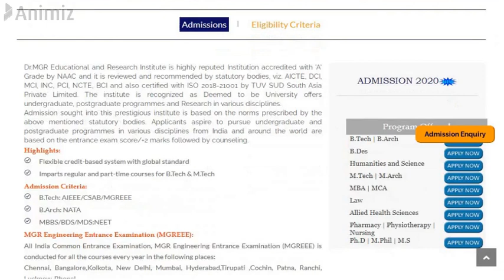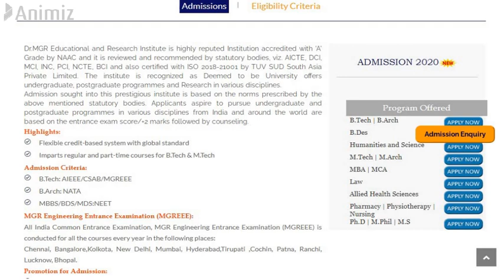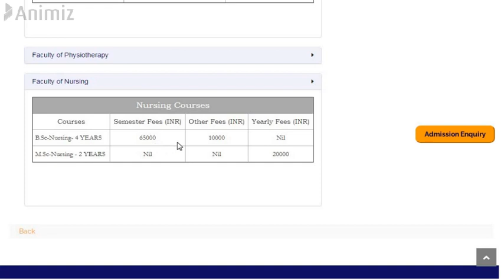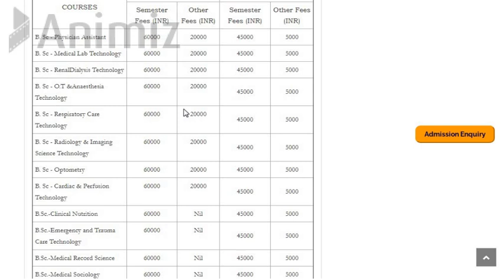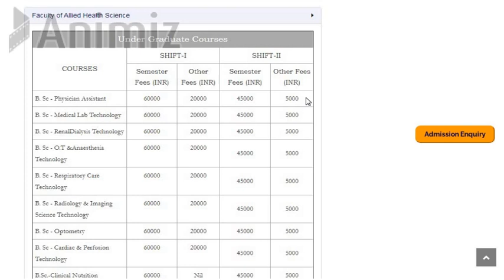Dr,M.G.R educational and Research institute admission 2020 &fees details /SD academy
Dr,M.G.R educational and Research institute admission 2020 &fees details /SDacademy

Eligibility Criteria for Undergraduate Programme:
For any discipline the applicant should

Complete 10+2 years of formal schooling

Meet the eligibility criteria as prescribed in the Admission norms

Evidence of required academic performance must be in the form of certified English transcripts listing all the courses with grades or marks earned.

Transcripts in languages other than English are not acceptable.
Admission Application Form:

Application forms Arch / MBBS / BDS / Nursing / Physiotherapy / Pharmacy / Allied Health Science with prospectus can be obtained in person for Rs.1000/- Application for Engineering & Technology, Law, H&S and other courses with prospectus can be obtained for Rs.500/- Application by post can be obtained with extra Rs.100/- by online & DD in favour of "Dr. MGR Educational and Research Institute". Payable at Chennai with full address of the applicant.

Submission of Completed forms should be sent to
The Director,

Admissions

Dr. MGR Educational and Research Institute
Periyar EVR Salai (NH 4 Highway)
Maduravoyal ,Chennai - 600 095.

Mode of Payment of Fees

Selected candidates have to pay the fees as mentioned in the Admission Form. The fees can be paid either by cash or through NEFT or by Demand Draft drawn in favour of Dr. MGR Educational and Research Institute, payable at Chennai. Fees once paid are not refundable under any circumstances.